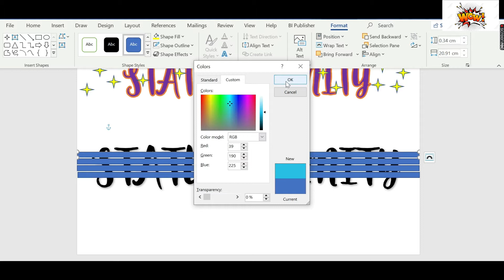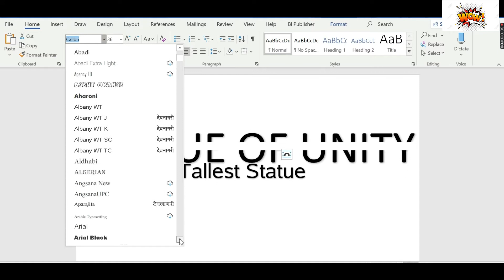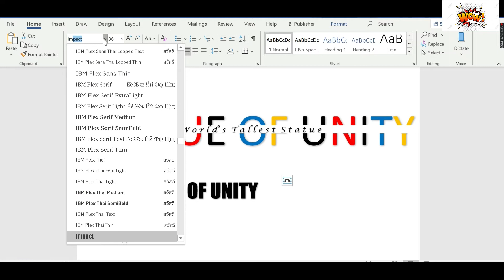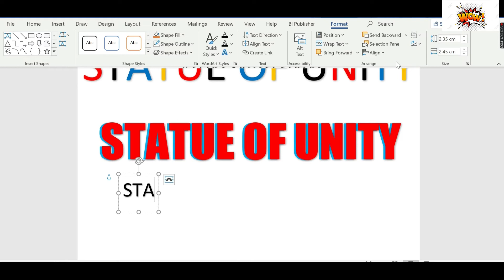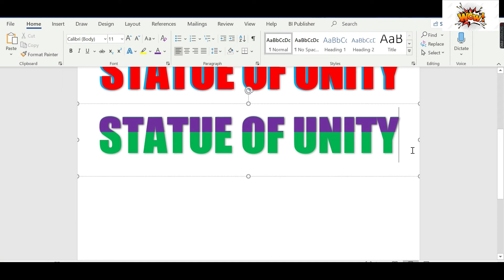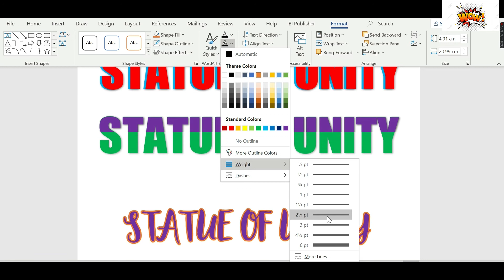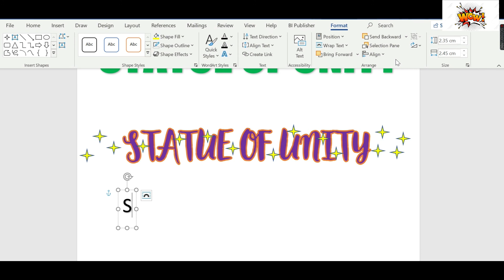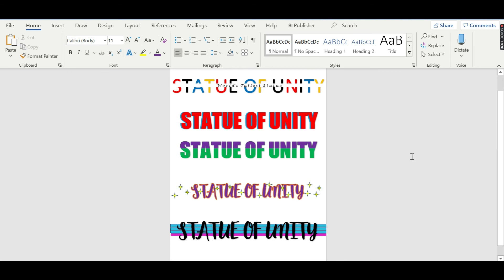Beautiful headings and titles in word | Headers and titles for school project -Part1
How to create headings and titles in word | Beautiful headings and titles for school project -Part1

Learn how to write different beautiful styles of Heading and titles ideas for your Project/assignment in word. .

These ideas can also be used in a4 sheet as well by using color pens.

In this video we will show you how to write unique and easy way to write a title or heading for Project file in word.

You just need to follow the step by step instructions for writing this type of cute beautiful Headings and titles.

 So, do not waste any more time and learn how to write different and easy styles of writing title.

Keep watching Wow activities for more upcoming ideas.

How to create headings and titles in word | Beautiful headings and titles for school project | Digital Notes-Part1
Beautiful headings and titles in word | Headers and titles for school project | Digital Notes -Part1